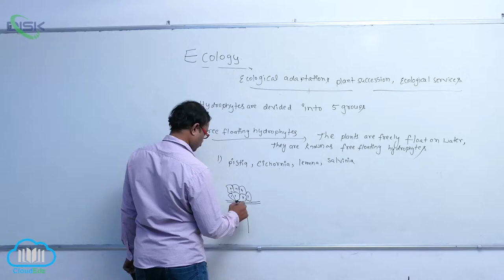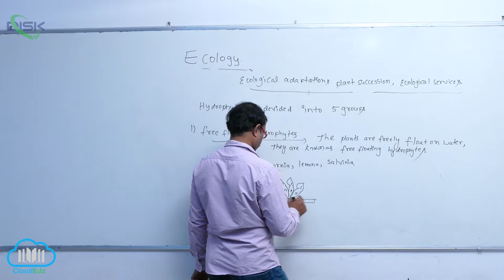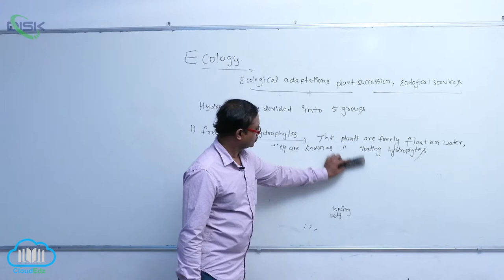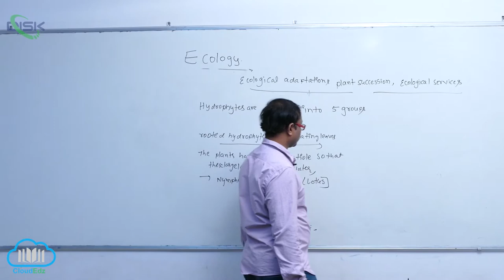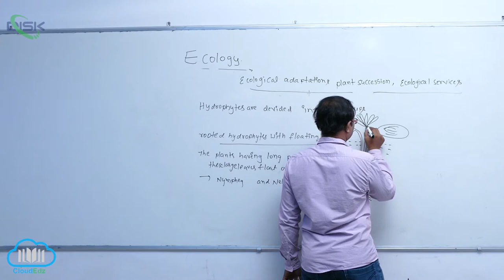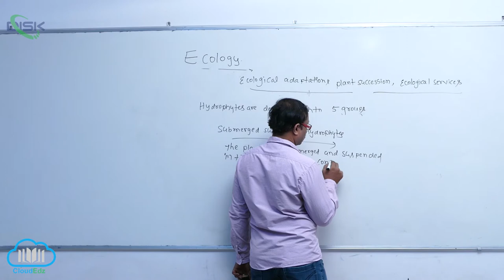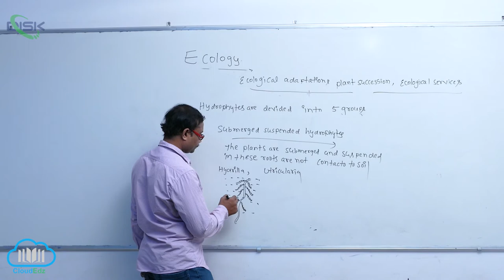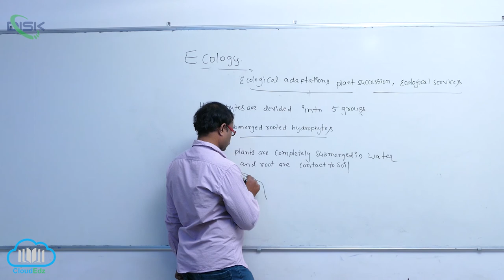PLANT COMMUNITIES AND ECOLOGICAL ADAPTATIONS || Ecol adptns 5 || Disk Telangana